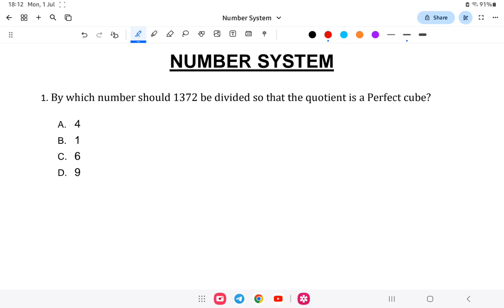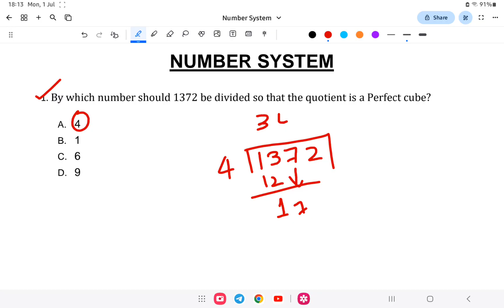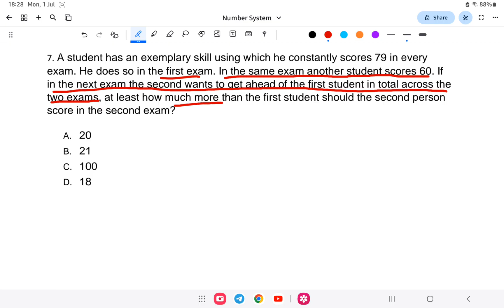NSSB CUSE 2024 | Aptitude | Number System Lesson-1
This video has been created to provide free education to all those aspirants who are preparing for NSSB CUSE 2024